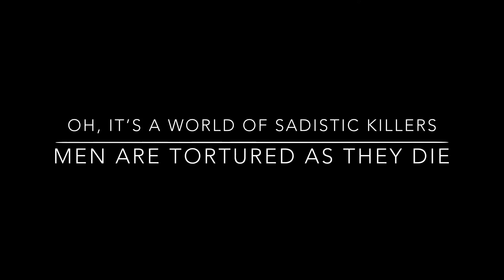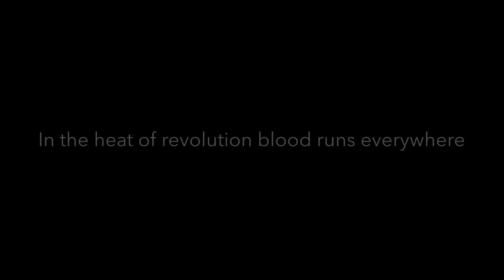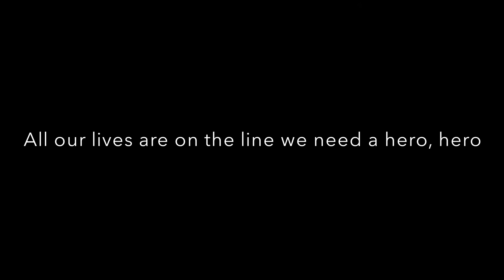Cry out for a hero (Beast In Black lyric video)